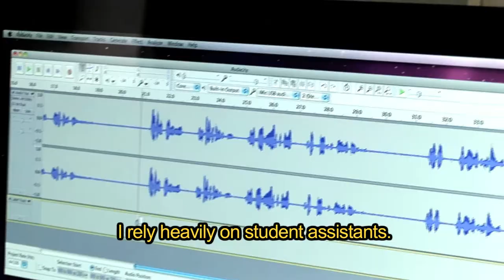U Stories: Gus Leonard (Captioned)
Language Lab Coordinator, Gus Leonard, speaks about the integration of technology into language learning.